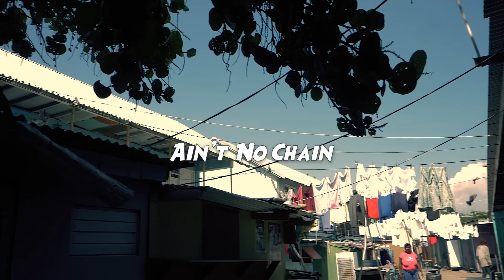Jah Mason - Ain't No Chain [Official Video 2018]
Jah Mason on the Ain't No Chain Riddim, cultural roots reggae produced by Global Flex Music at Walkway 30 Studio featuring musicians Mikey Steer, Congo Billy (Drums),  Shackair McQueen (Guitars), Bowie McLaughlin (Keyboards) and Nicholas Laraque (Horns)

Video directed by Keith Watkis shot in Port Royal, Fort Charles and Kingston Jamaica

Special thanks to Islanz Bosz @islanzbosz